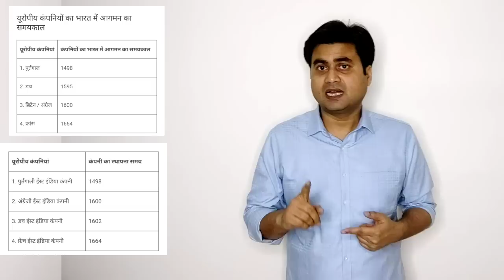01- आधुनिक भारत । Modern History